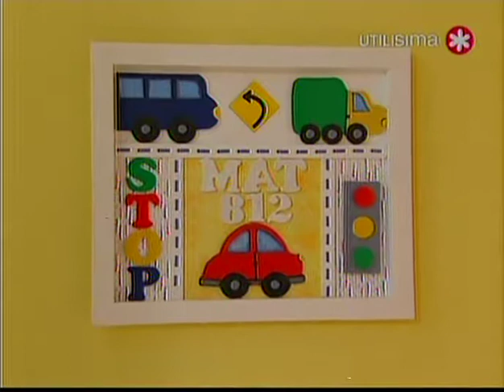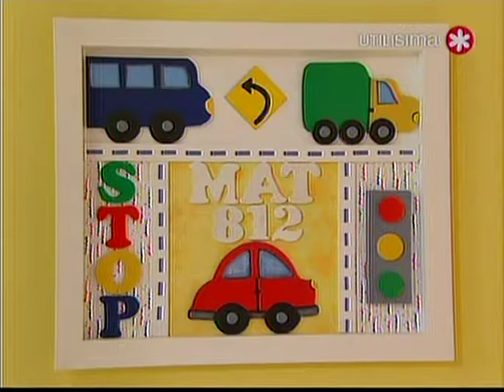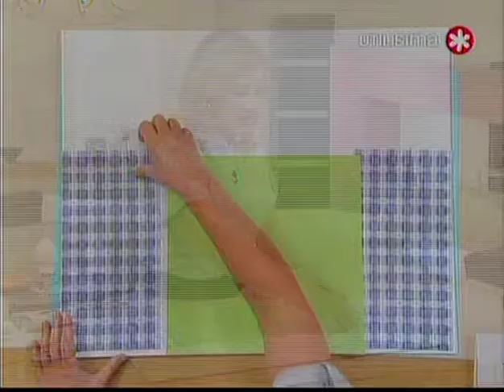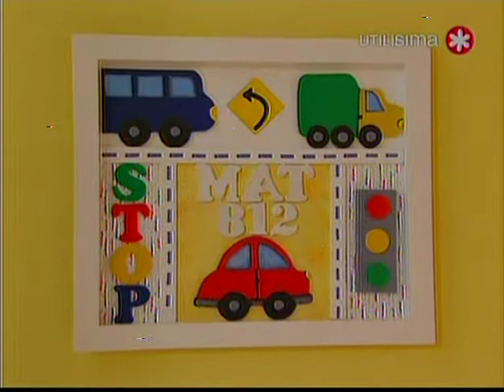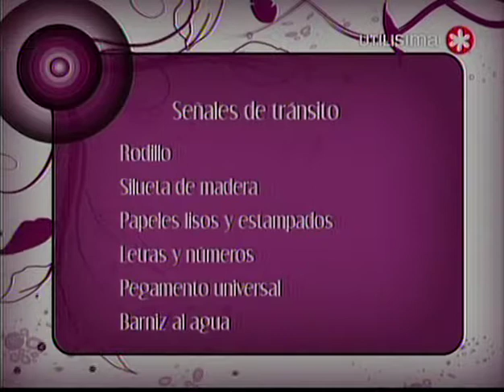Desde casa - señales de transito, cuadro infantil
Mercedes Gutierrez hace un cuadro con señales de transito, no tengo derecho sobre el vídeo